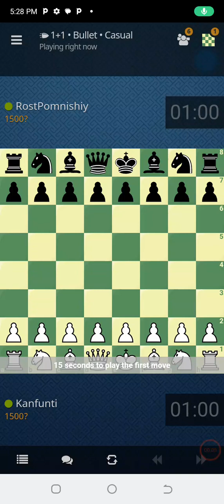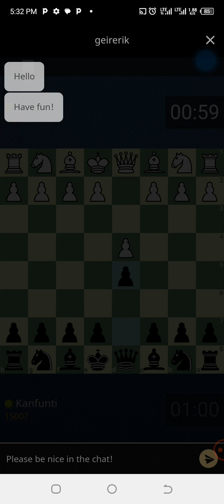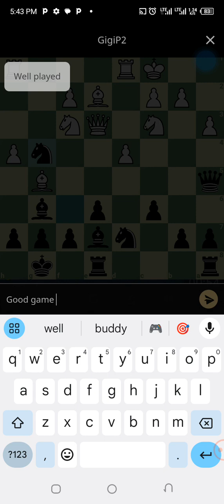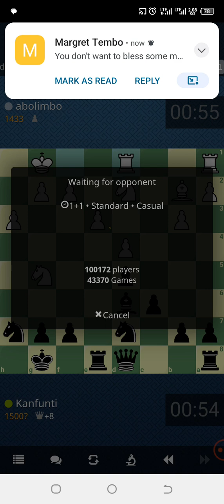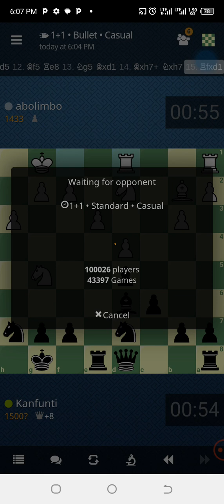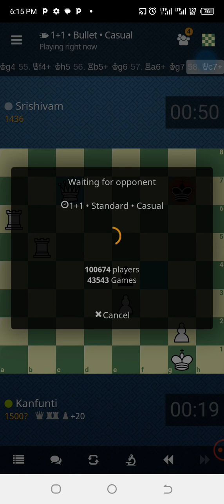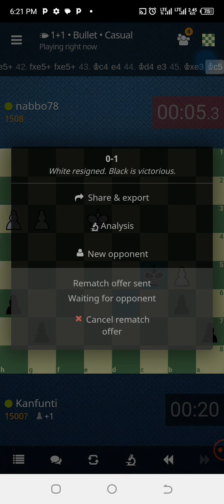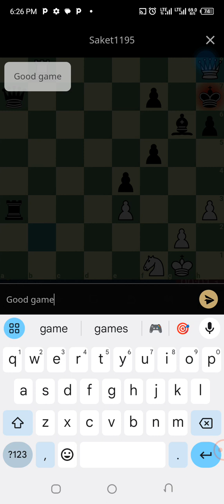He Who Dares To Believe Wins ♟️